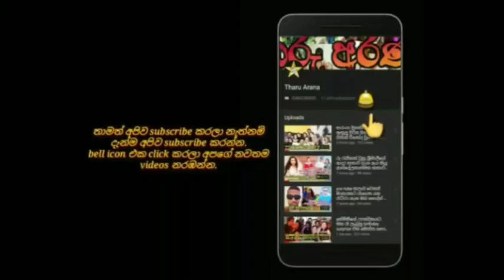රැෆෙල්ලා කැලැන්ඩරයේ එළිදැක්වීමට අපේ කළාතරු පෑයුවේ මෙහෙමයි.RFCC 2023 LAUNCH